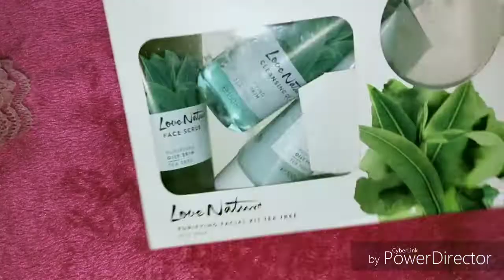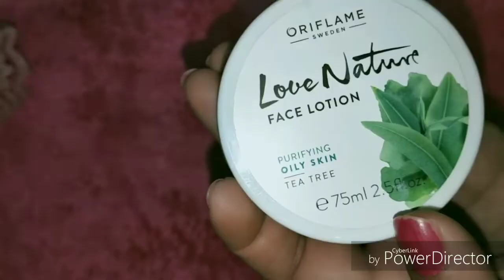Best facial kit for acne pimples skin|| facial kit for oily,combination,sensitive skin